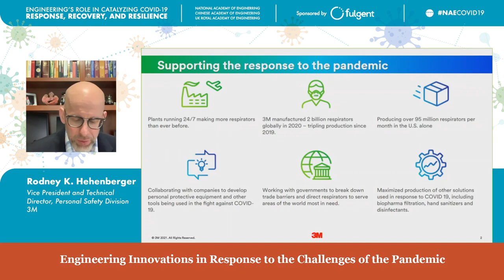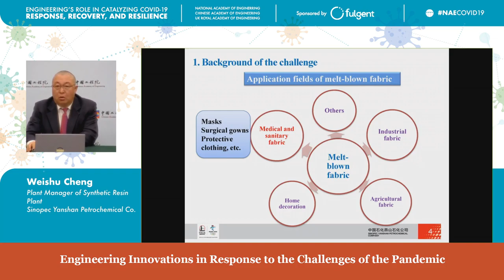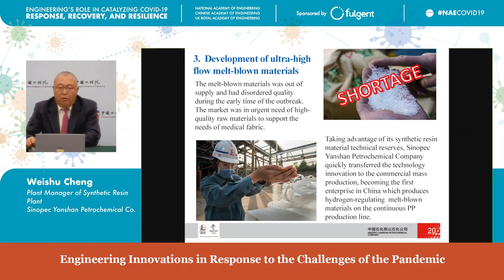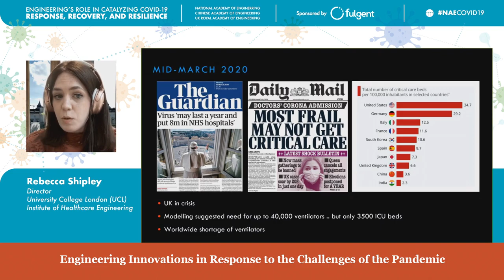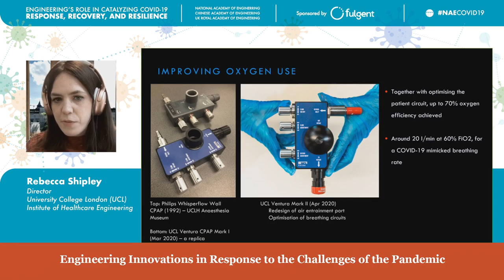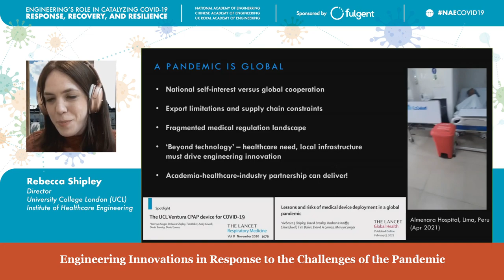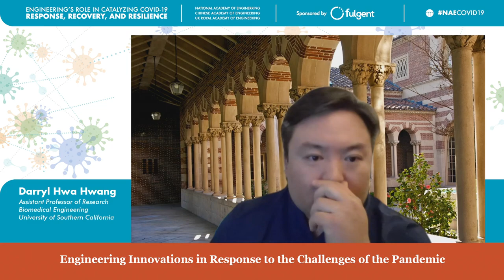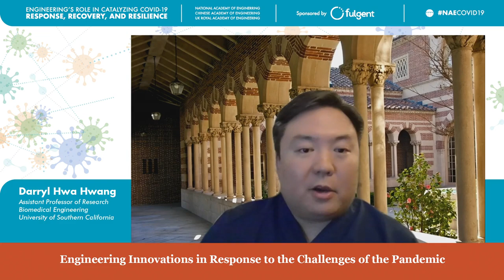Engineering Innovations in Response to the Challenges of the Pandemic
This first event in the webinar series "Engineering’s Role in Catalyzing COVID-19 Response, Recovery, and Resilience" focused on the initial phase of the pandemic, when, amid crippling widespread shortages, engineers availed themselves of whatever resources were on-hand to quickly and effectively apply them to the problems created by the pandemic.